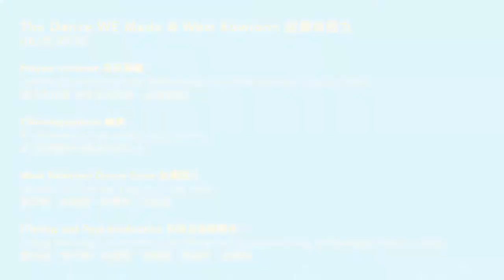TDWM @ West Kowloon #1 - Art Park / 起舞@西九 #1 - 藝術公園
起舞@西九 @thedancewemade   @  @WestK.HongKong   #1 - Art Park

編舞：41位在藝術公園之公眾人士
Choreographers: 41 members of the public from Art Park

起舞達人：劉梓晴、吳樂謙、蔡嘉勁、阮泳茵
West Kowloon Dance Crew: Natalie Lau, Him Ng, King Tsoi, Yuki Yuen

原創：Tim Casson
Performance and Concept: Tim Casson

平面設計：Simon Allen
Graphic Design and Branding: Simon Allen

執行監製：Ian Abbott
Executive Producer : Ian Abbott

Supported by: British Council

教育機構夥伴：香港知專設計學院
Institution Partner: Hong Kong Design Institute

演出日期及地點：2022年5月8日 西九藝術公園
Presented at West Kowloon Art Park on 8th May 2022